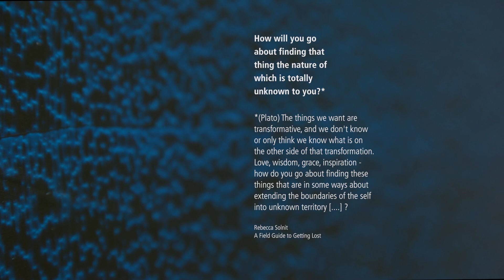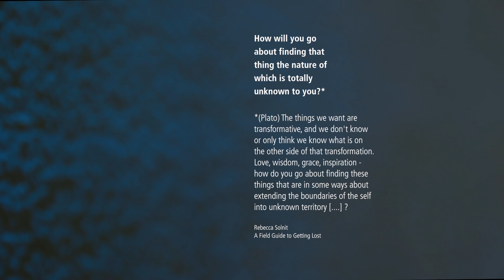Richard Devereux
HOW WILL YOU GO ABOUT FINDING THAT THING THE NATURE OF WHICH IS TOTALLY UNKNOWN TO YOU?* By Richard Devereux

– A short film by Studiocanoe